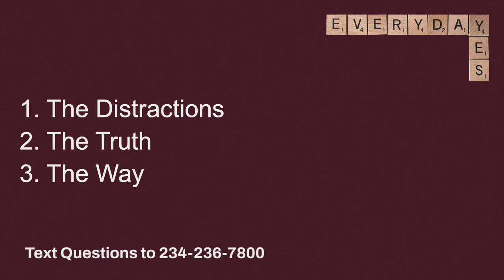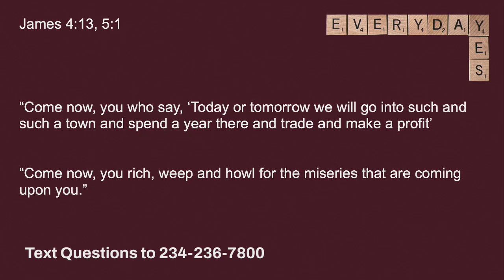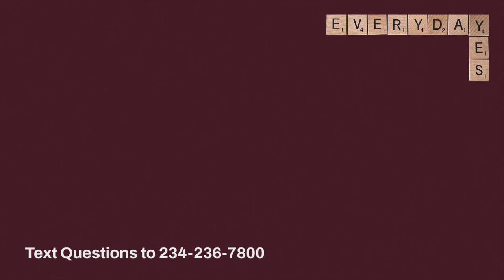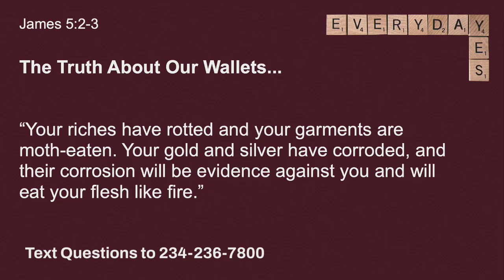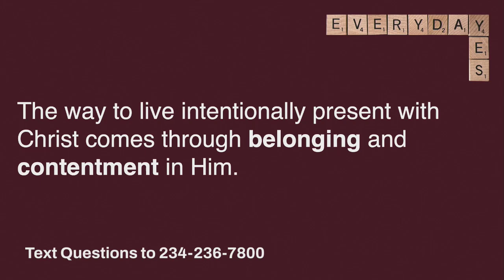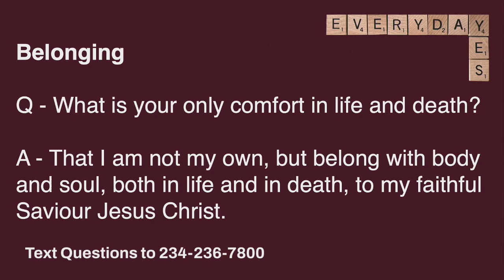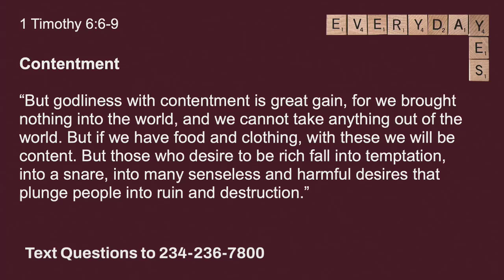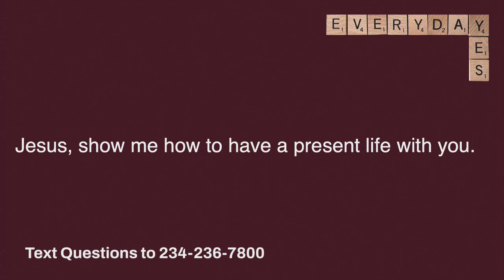Silver Creek Church | October 20, 2024